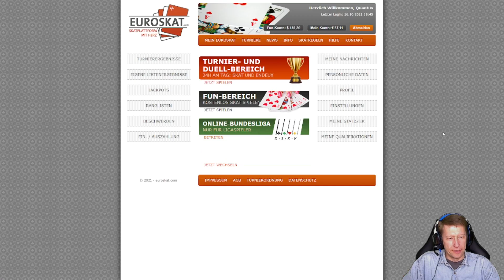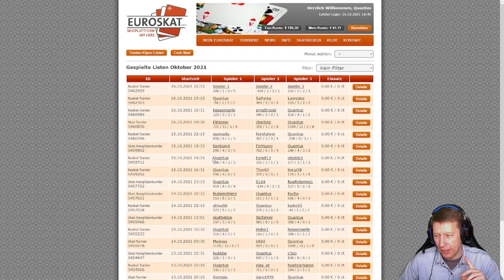Skat Rocket Kann man noch mehr Pech haben ???